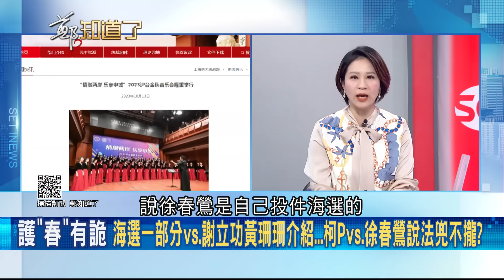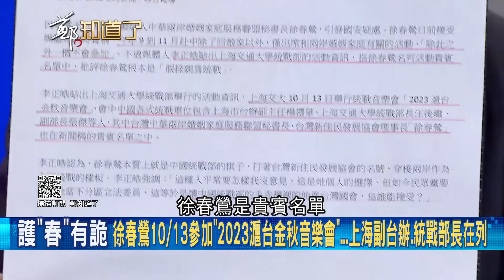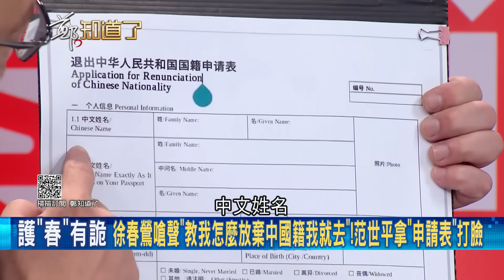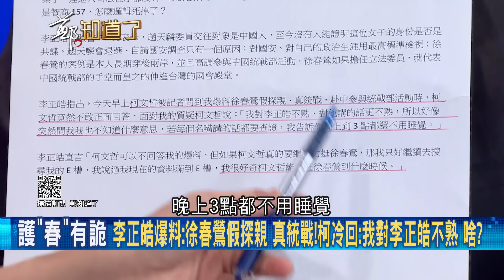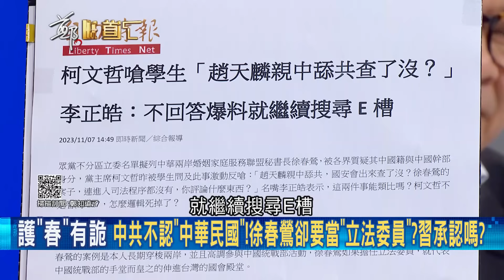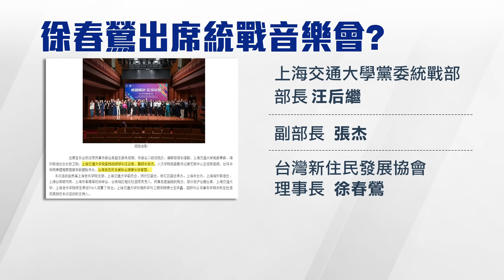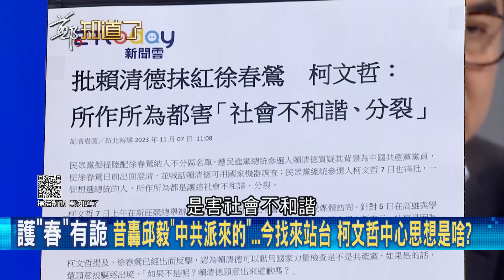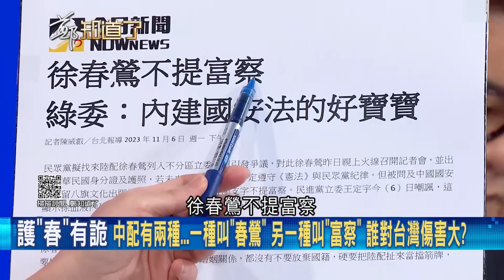自爆父親文革時進過"五七幹校"改造！張益贍揭"鄧小平也唸過同間學校"直言徐就是標準的紅二代 揭柯文哲提名徐"三大目的"批：台灣最大危機│呂惠敏主持│【鄭知道了 PART1】20231107│三立新聞台